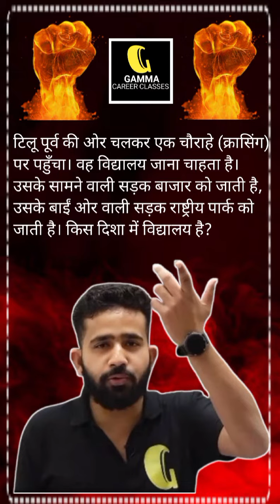टिल्लू पूर्व की ओर चलकर एक चौराहे (क्रासिंग) पर पहुँचा। वह विद्यालय जाना चाहता है। उसके सामने वाल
टिल्लू पूर्व की ओर चलकर एक चौराहे (क्रासिंग) पर पहुँचा। वह विद्यालय जाना चाहता है। उसके सामने वाली सड़क बाजार को जाती है, उसके बाईं ओर वाली सड़क राष्ट्रीय पार्क को जाती है। किस दिशा में विद्यालय है?